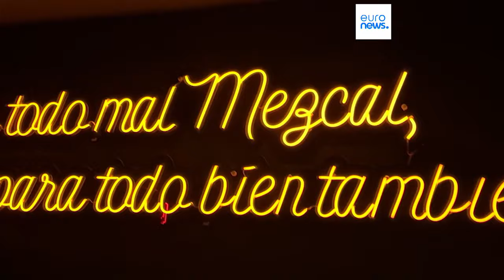Madrid ist das neue Miami: Luxus-Immobilien in Spanien boomen dank reicher Lateinamerikaner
Wohnungen für eine Million Euro gehen in Madrid weg wie warme Semmeln - reiche Lateinamerikaner beflügeln die Luxus-Branche in Spanien.